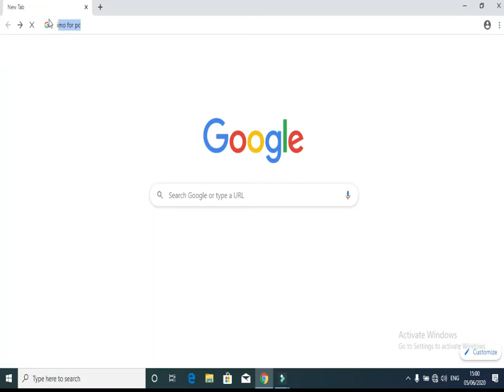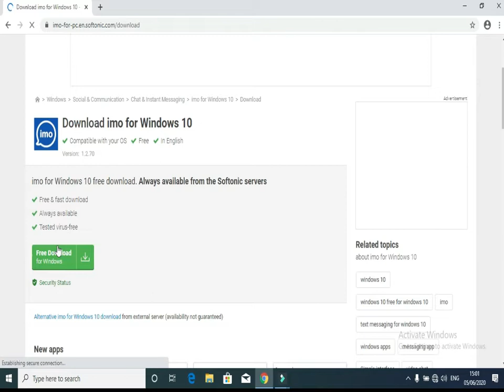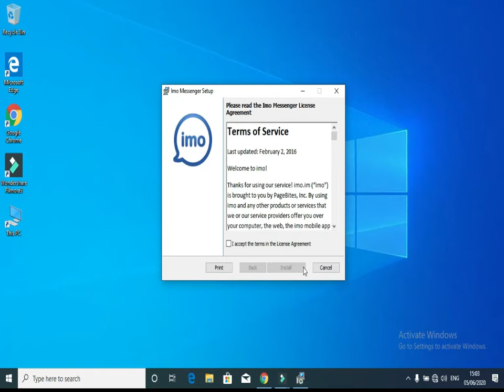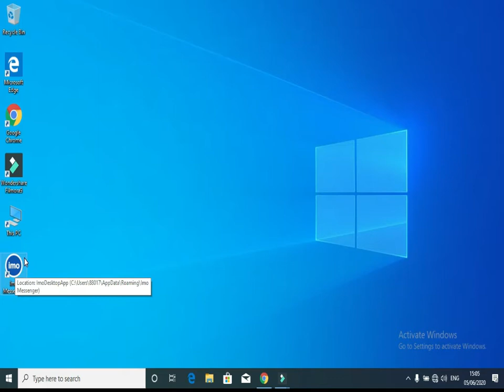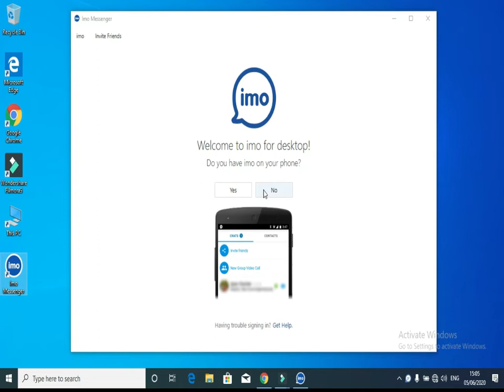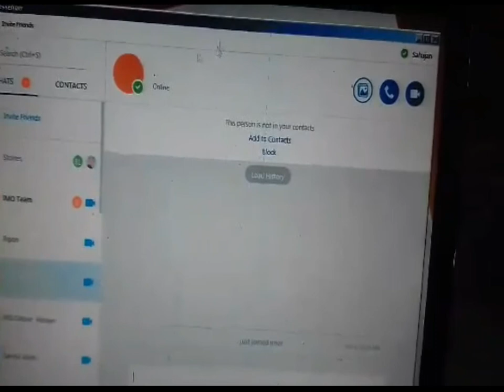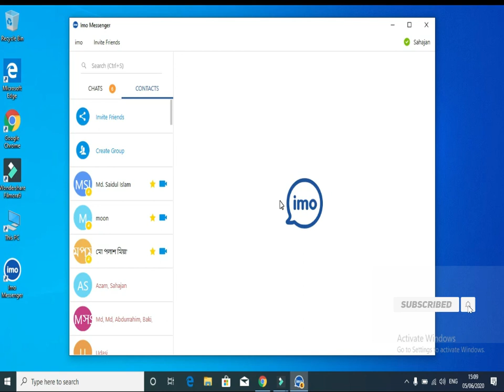imo download for desktop / laptop bangla tutorial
Skype ID
c82bfb48bea240a2

IMO Video call software is a very favorite in the world.you can free video call from IMO Software any where.IMO Software you can Download and install any smart phone or Computer Desktop and Laptop.so now i will show on this video how to Download and Install IMO Video Call software Computer Desktop and Laptop_Bangla Voice